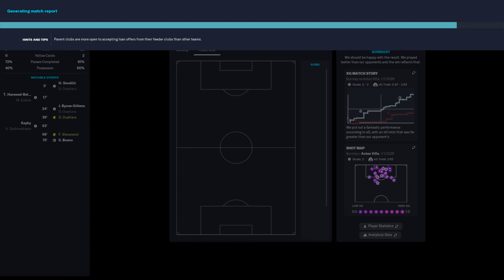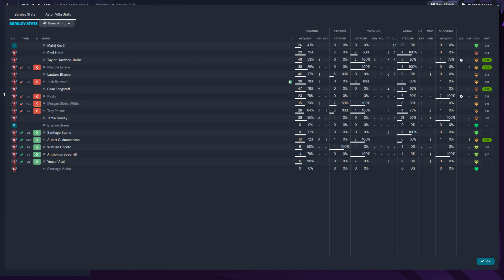FM 2023 - Burnley 2:3 Aston Villa - Sky Bet - 01.01.2026